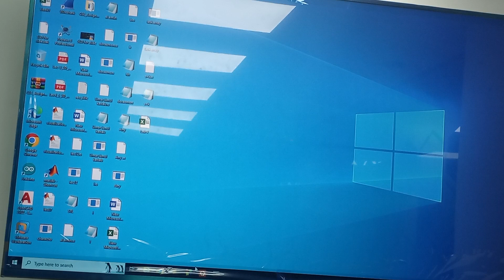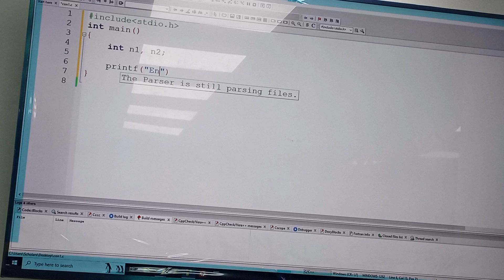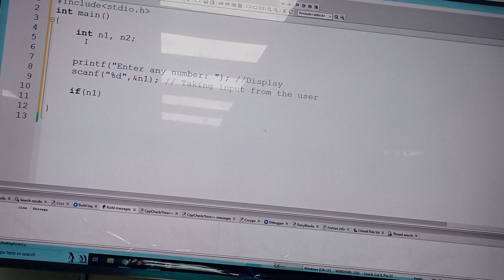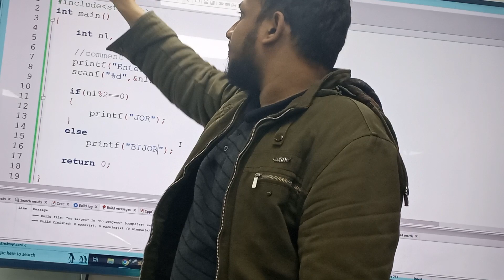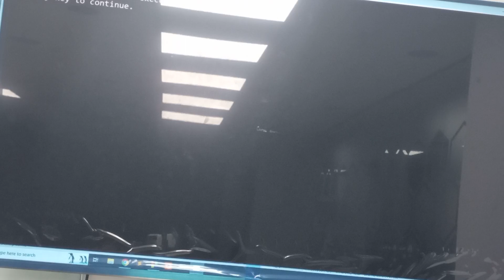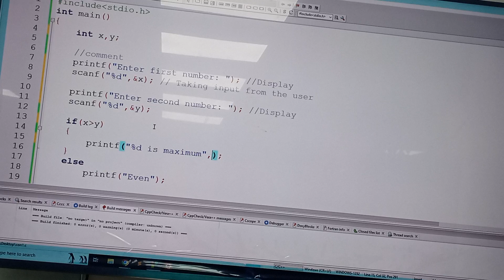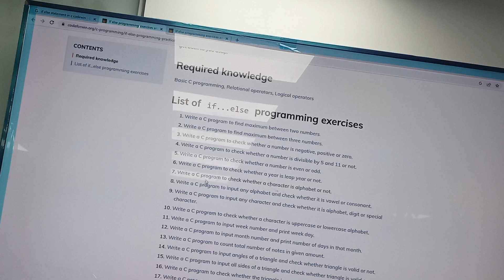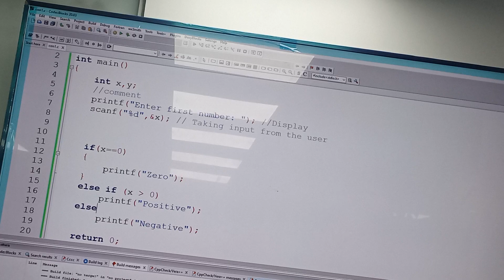Computer Programming Language | Lecture-06 | EEE | Reduanul Bari Shovon |University of Scholars